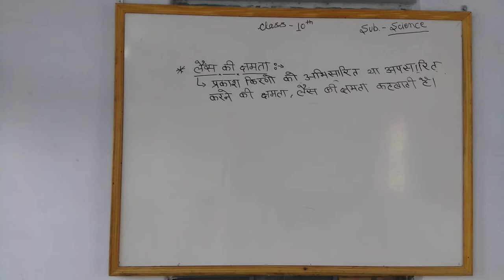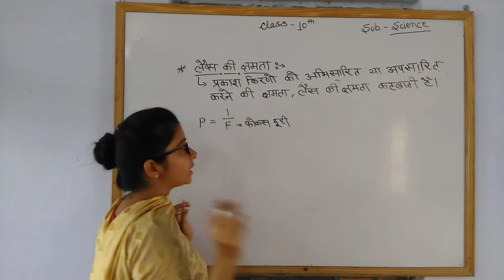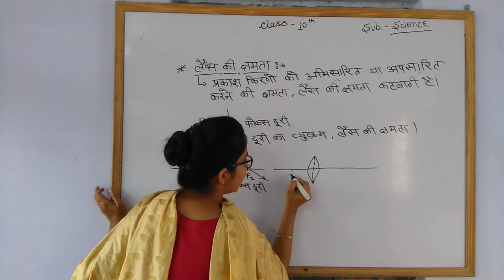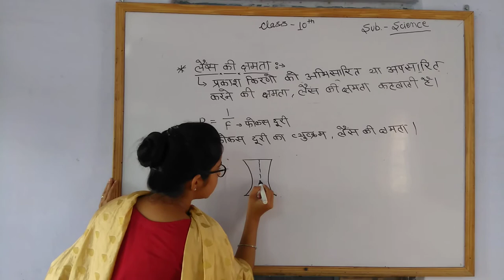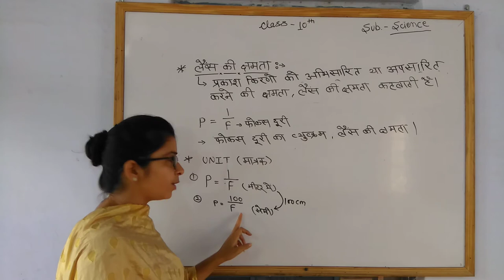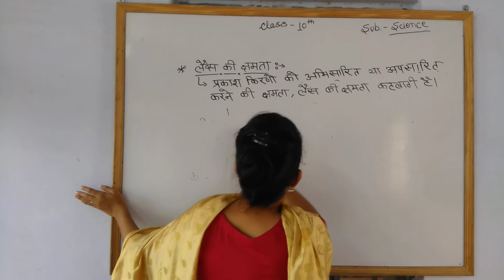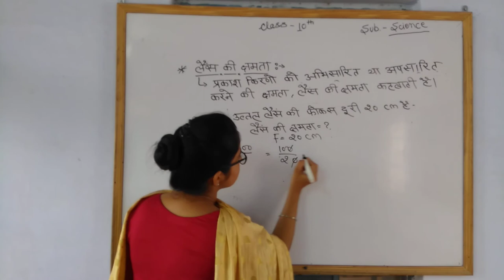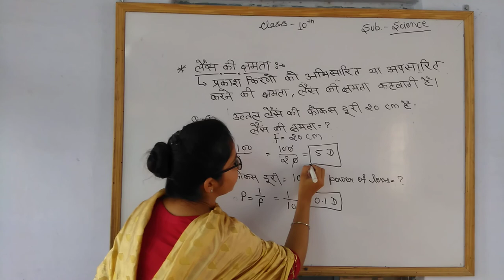10th Science गोलीय लेंस part 4